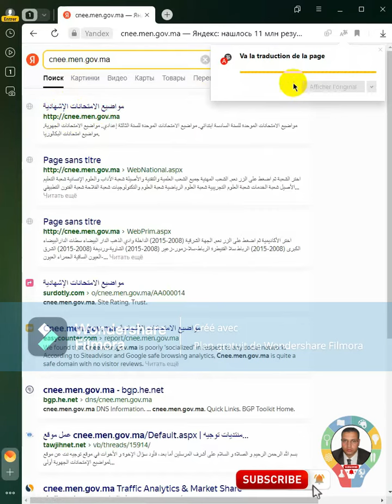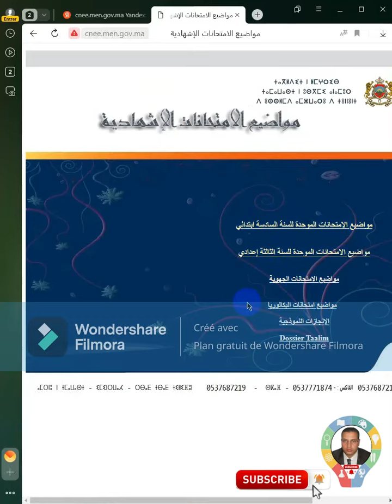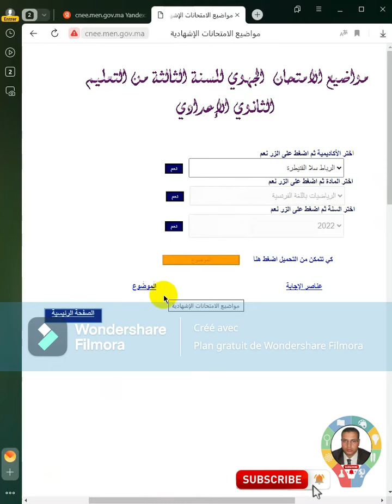الموقع الرسمي للامتحانات الإشهادية السابقة مرفقة بالتصحيح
Si vous souhaitez soutenir la chaîne, merci beaucoup:
pour toute question ou information, vous pouvez laisser un commentaire au desous de la vidéo, comme vous pouvez me contacter directement sur :